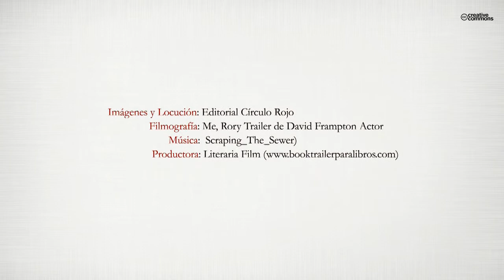Persiguiendo una sospecha (Booktrailer) - Editorial Círculo Rojo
Neil Cameron es un simple analista de la AER, Agence Européene de Reseignement, pero tiene una obsesión: un asesino a sueldo que nadie más, a parte de él, cree que exista. Pero ¿seguro que sólo es una obsesión? Para probar que los demás se equivocan, emprenderá una carrera tras la pista de este escurridizo asesino, que le llevará a Barcelona, Marsella, Berlín y París.